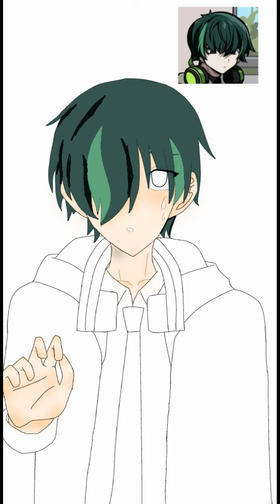デジタル初心者(最初のアナログ絵は自分で書いたやつです。) (インナー描き忘れました。)メメリ絵